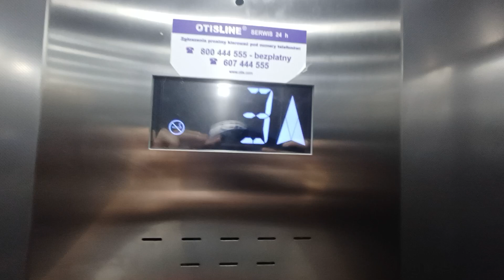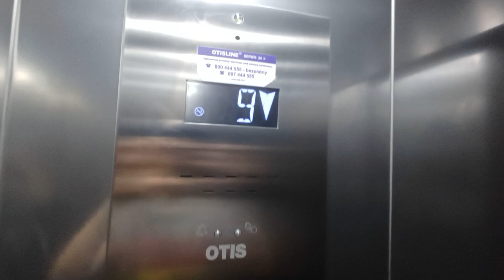Winda Otis 2022 r. | Stryjewskiego 21 Gdańsk